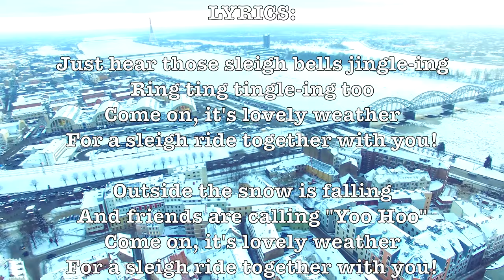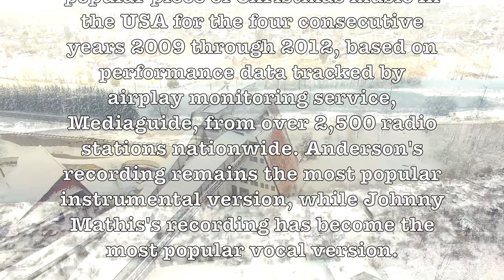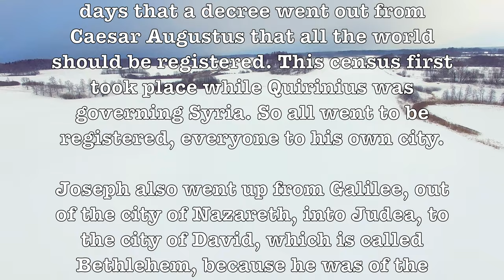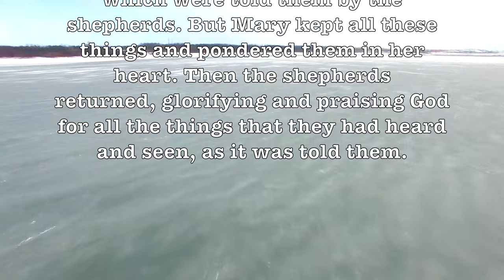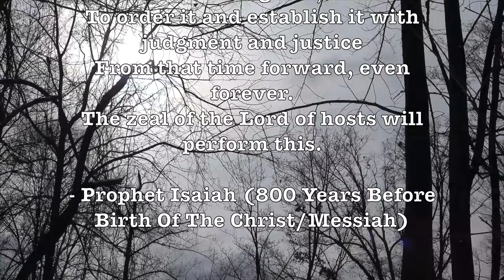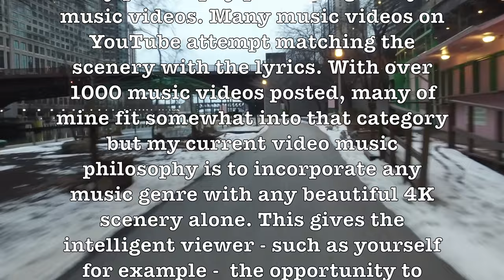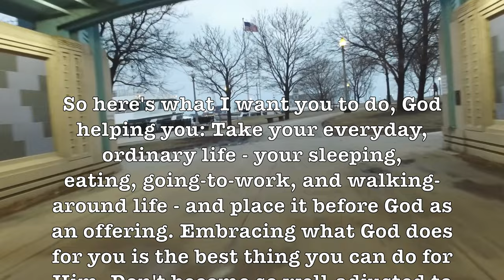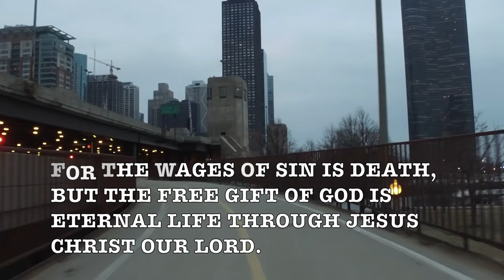Sleigh Ride! (4 Artist) Beautiful & Romantic Christmas 4K Music Video! (Lyrics)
LYRICS:

Just hear those sleigh bells jingle-ing
Ring ting tingle-ing too
Come on, it's lovely weather
For a sleigh ride together with you!

Outside the snow is falling
And friends are calling "Yoo Hoo"

Giddy-yap giddy-yap giddy-yap
let's go
Let's look at the snow
We're riding in a wonderland of snow!

Giddy-yap giddy-yap giddy-yap it's grand
Just holding your hand
We're gliding along with the song
Of a wintry fairy land!

Our cheeks are nice and rosy
And comfy cozy are we
We're snuggled up together like two
Birds of a feather would be!

Let's take the road before us
And sing a chorus or two

There's a birthday party at the home of Farmer Gray
It'll be the perfect ending of a perfect day
We'll be singing the songs we love to sing without a single stop
At the fireplace while we watch the chestnuts pop

There's a happy feeling nothing in the world can buy
When they pass around the coffee and the pumpkin pie
It'll nearly be like a picture print by Currier and Ives
These wonderful things are the things
We remember all through our lives!

"Sleigh Ride" is a popular light orchestral Christmas music standard composed by Leroy Anderson. The composer had the original idea for the piece during a heat wave in July 1946 and finished the work in February 1948. It was originally an instrumental piece; the lyrics, about someone asking another to join it for a ride in a sleigh, were written by Mitchell Parish in 1950. The orchestral version was first recorded in 1949 by Arthur Fiedler &the Boston Pops Orchestra. Sleigh Ride was a hit record on RCA Victor.

According to the American Society of Composers, Authors and Publishers (ASCAP) review of Christmas music, "Sleigh Ride" consistently ranks in the top 10 list of most-performed songs written by ASCAP members during the Christmas season worldwide.

ASCAP named "Sleigh Ride" the most popular piece of Christmas music in the USA for the four consecutive years 2009 through 2012, based on performance data tracked by airplay monitoring service, Mediaguide, from over 2,500 radio stations nationwide. Anderson's recording remains the most popular instrumental version, while Johnny Mathis's recording has become the most popular vocal version.

GOOGLE SONG INFO:

Silver Bells - Bing Crosby, Carol Richards & John Scott Trotter
12:44 - 15:43

Sleigh Ride - Mantovani Orchestra
0:02 - 2:45

Sleigh Ride - 101 Strings Orchestra
2:49 - 5:45

Silent Night - Cincinnati Pops Orchestra & Erich Kunzel
15:47 - 19:58

Sleigh Ride - Herb Alpert & The Tijuana Brass
9:51 - 12:43

O Sanctissima - Robert Shaw & Atlanta Symphony Orchestra
19:58 - 28:39

Sleigh Ride (Original Mix) - Arthur Fiedler, Boston Pops Orchestra
5:50 - 8:45

And it came to pass in those days that a decree went out from Caesar Augustus that all the world should be registered. This census first took place while Quirinius was governing Syria. So all went to be registered, everyone to his own city.

Joseph also went up from Galilee, out of the city of Nazareth, into Judea, to the city of David, which is called Bethlehem, because he was of the house and lineage of David, to be registered with Mary, his betrothed wife, who was with child. So it was, that while they were there, the days were completed for her to be delivered.  And she brought forth her firstborn Son, and wrapped Him in swaddling cloths, and laid Him in a manger, because there was no room for them in the inn.

Now there were in the same country shepherds living out in the fields, keeping watch over their flock by night. And behold, an angel of the Lord stood before them, and the glory of the Lord shone around them, and they were greatly afraid. Then the angel said to them, “Do not be afraid, for behold, I bring you good tidings of great joy which will be to all people. For there is born to you this day in the city of David a Savior, who is Christ the Lord. And this will be the sign to you: You will find a Babe wrapped in swaddling cloths, lying in a manger.”

And suddenly there was with the angel a multitude of the heavenly host praising God and saying:

And on earth peace, goodwill toward men!”

So it was, when the angels had gone away from them into heaven, that the shepherds said to one another, “Let us now go to Bethlehem and see this thing that has come to pass, which the Lord has made known to us.” And they came with haste and found Mary and Joseph, and the Babe lying in a manger. Now when they had seen Him, they made widely known the saying which was told them concerning this Child. And all those who heard it marveled at those things which were told them by the shepherds. But Mary kept all these things and pondered them in her heart. Then the shepherds returned, glorifying and praising God for all the things that they had heard and seen, as it was told them.